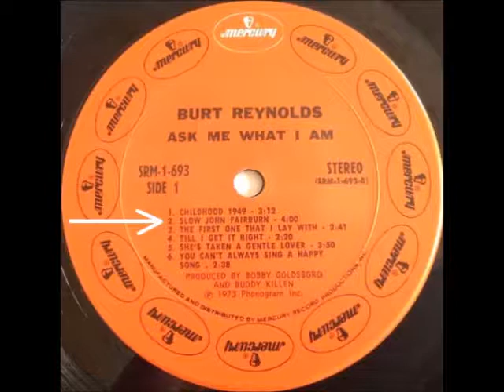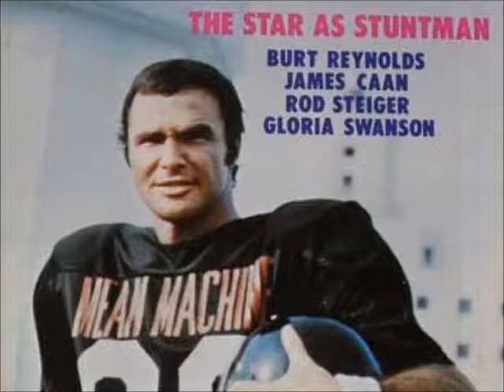Burt Reynolds - Slow John Fairburn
Burt Reynolds singing Slow John Fairburn. The song appeared on Side-1 of a 1973 LP released by the Mercury Records Label titled Ask Me What I Am.

The track was also on a 1973 Mercury Stereo 8-Track version of that album.